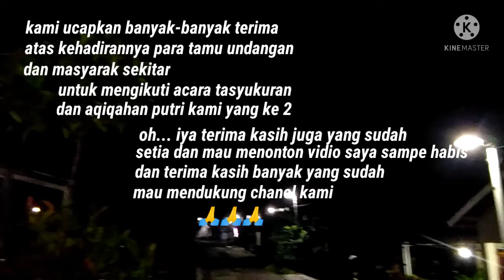PUNCAK TASYUKURAN DAN AQIQOH || keguyuban masyarakat di desa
Malam puncak tasyukuran dan aqiqah malam ini
acara tasyukuran sebagai rasa syukur atas terselengaranya dan kelahiran putri ke 2 dari bapak anang dan ibu kiki
Dengan penuh rasa bahagia keberkahan dan suka cita di adakannya tasyukuran
Semoga di acara tasyukuran ini di berikan kelancaran dan kemudahan